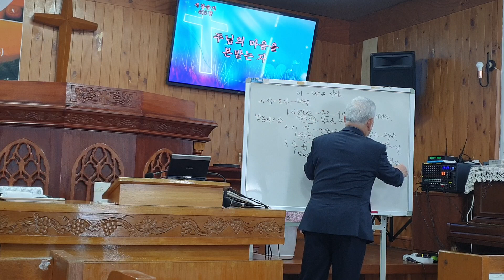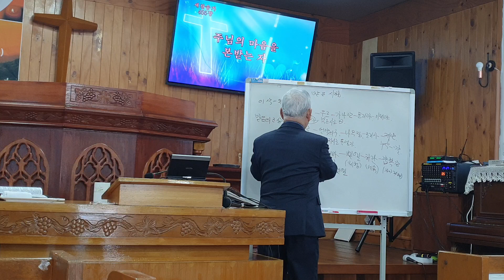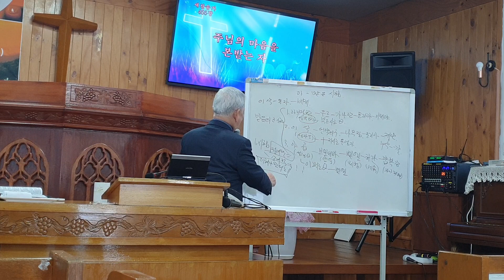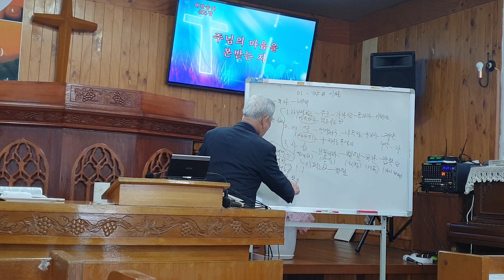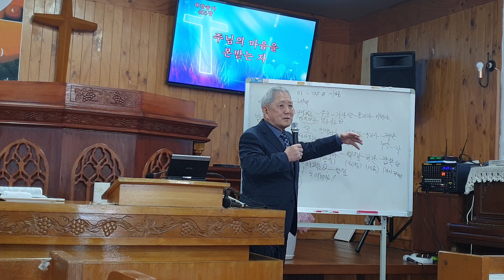23,1,8 주후 새섬교회 아브라함이 받은 시험 창 22 : 1 ~ 14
1,   시험의 종류
2,   시험의 목적
3,   이제야  합격하자